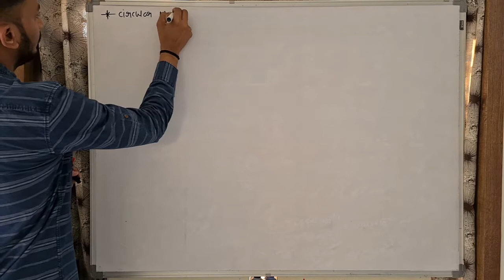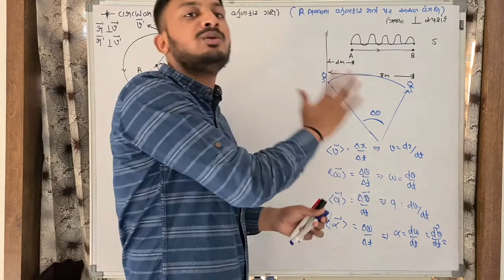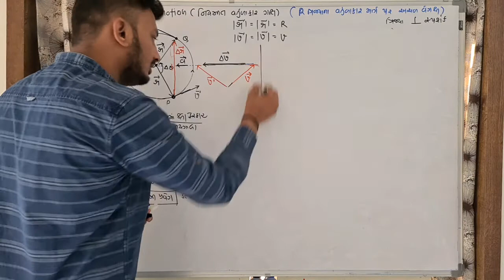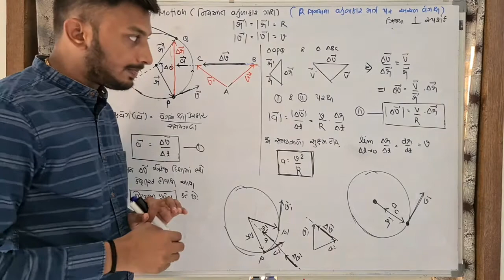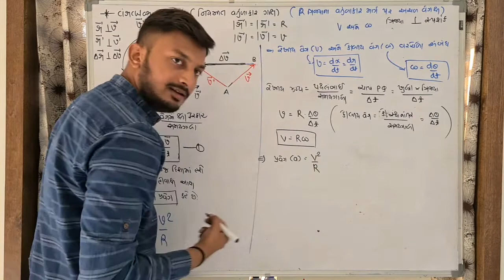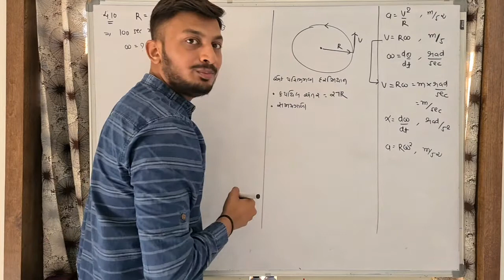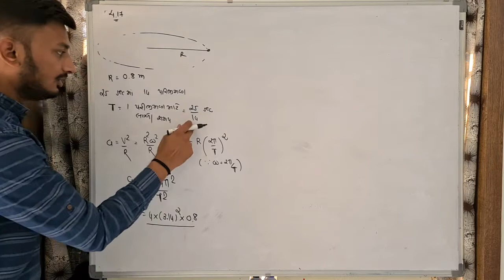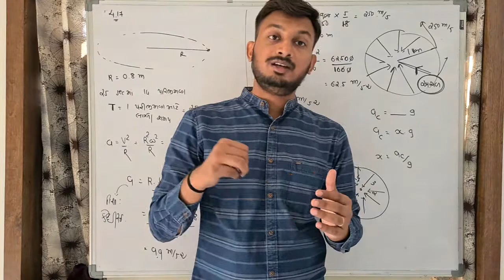4.12 સમતલમાં ગતિ | Std-11 | Gujrati Medium | Physics by Parth Vanpariya